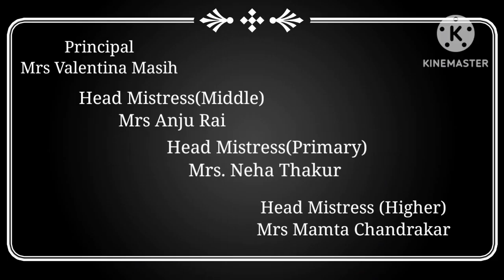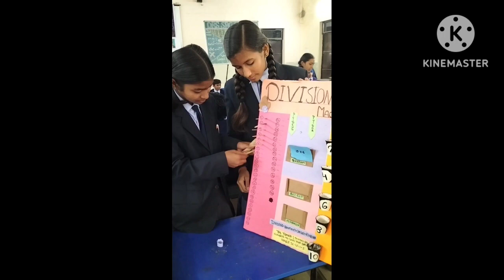National Mathematics Day celebrated in DRS SAGES PATAN session 2023-24